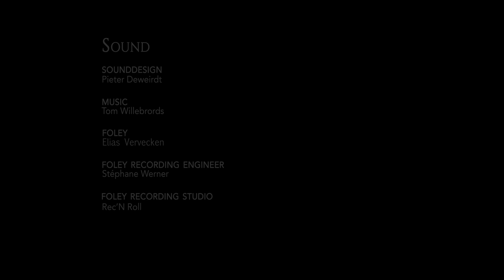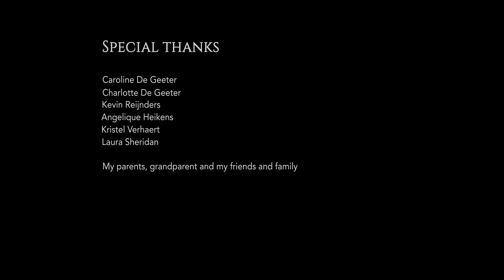Pricolici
De afgewerkte, finale versie.